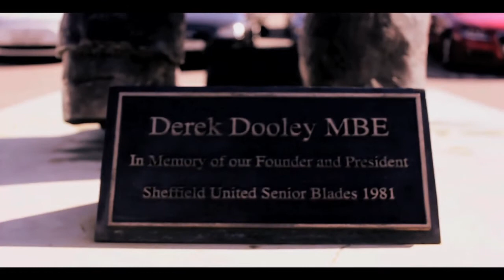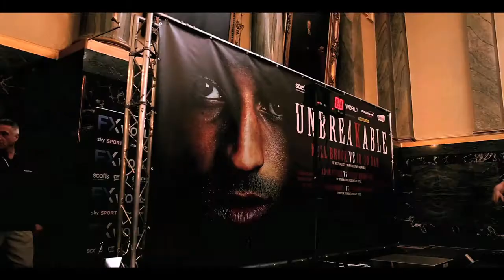The Special One, Kell Brook mini documentary filmed and edited by Raphael Baker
Kell Brooks talks about winning his world title and a future unification match with Mayweather or Pacquio